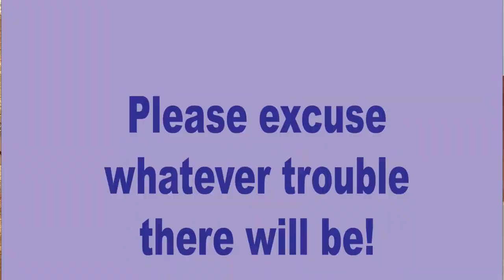I'm a Spy - final part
ROSCH spielt mit 2 Weltmeistern:
- Volker Cornet (Bass)
- Igor Margolin (Drums)